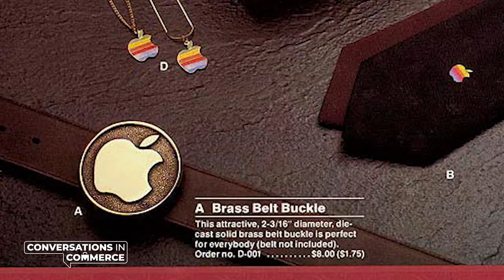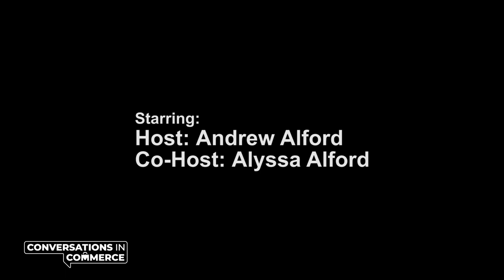Conversations in Commerce, Episode: 1 "Pilot"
Conversations in Commerce was written for and by the Liftoff Ecommerce community. In each episode, we talk about ecommerce best practices, supply-chain issues, and technology, and we try to have a little fun in the process.

In this episode, we talk to Eric Granata, a recognized marketing and branding technologies leader and the Chief Technology Officer of Brand Fuel. Eric shares his perspective on commerce, the industry, and how to combat the "Amazon effect".

00:00:00 - Title Screen
00:00:17 - Introductions and Origin Story
00:06:47 - What's on Your Wall?
00:12:00 - Show or Tell!
00:18:20 - Supply Chain Chatter...
00:24:08 - Cash or Swag!
00:26:55 - Show's over, folks!